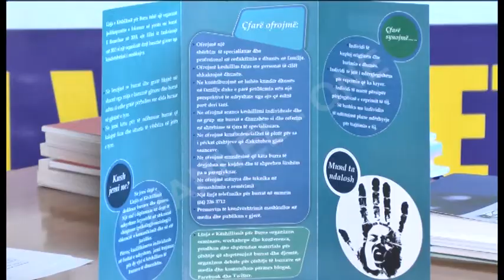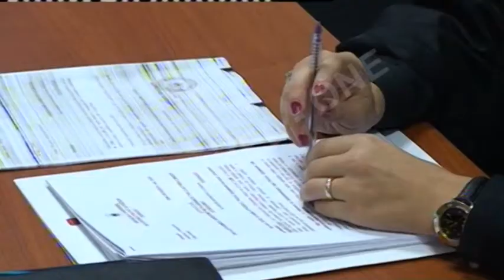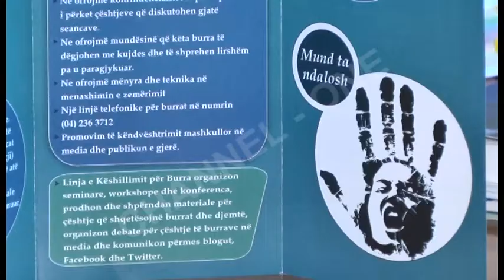Dhuna në familje. Burra dhe djem këshilla për “nervat”